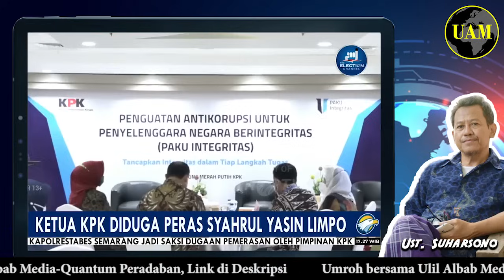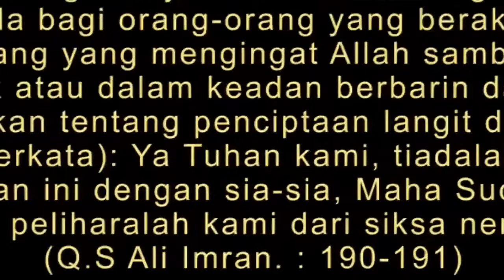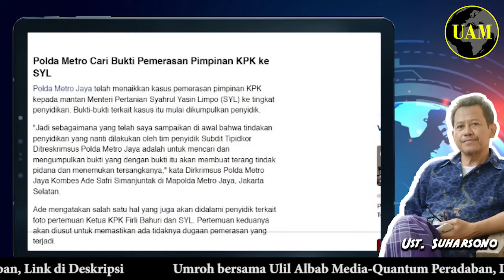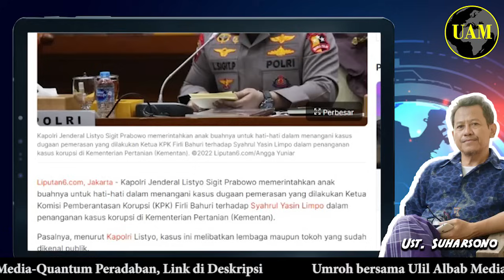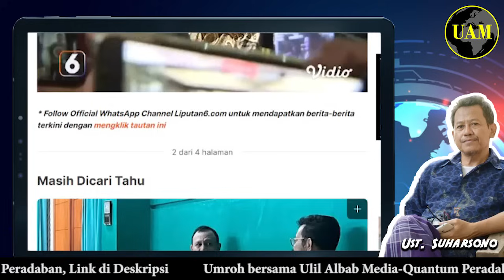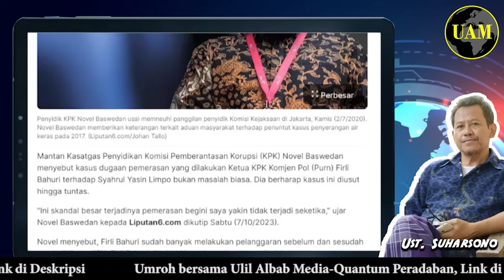Mabes Polri Turun Tangan...!! Soal Pemerasan Yasin Limpo, Firli Bisa Lolos; atau Kejeblos...?!